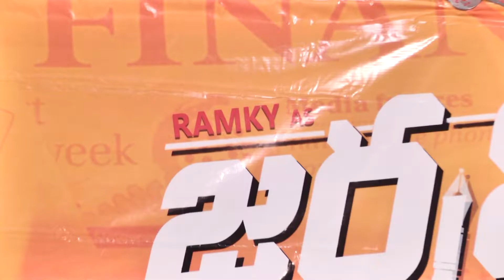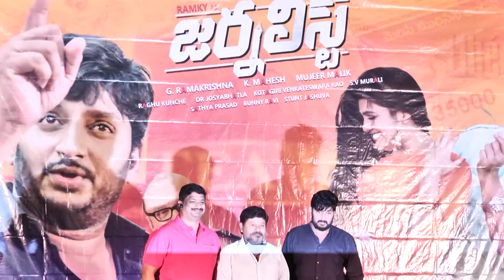Ramky emotional speech at Journalist movie success meet | Jayam manadera director | Venkatesh movies